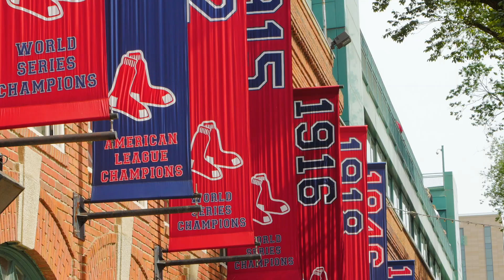BC Campus | Boston College Chemistry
The Boston College Chemistry department introduces the BC campus, set in Chestnut Hill, just miles from downtown Boston. Highlights include the Schiller Institute for Integrated Sciences, slated to open in 2021, and strengthen BC's ability to address important global problems in the areas of health, energy, and environment, and the proximity to Boston and Cambridge, which boast world-renown research universities and hubs for biomedical research.